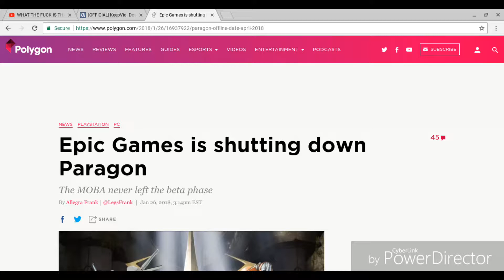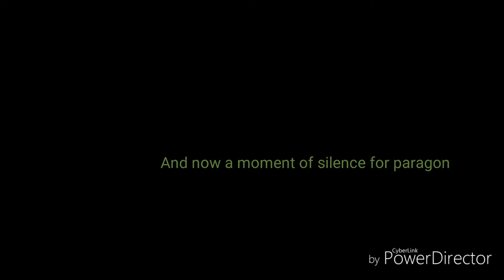My Paragon Tribute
This is it, the video I've been working on the last few days! Ill be trying to make a video of a kill for every hero I enjoy/and or every hero. Not sure on that one yet, either way, Enjoy!